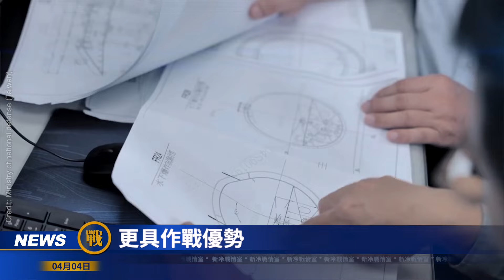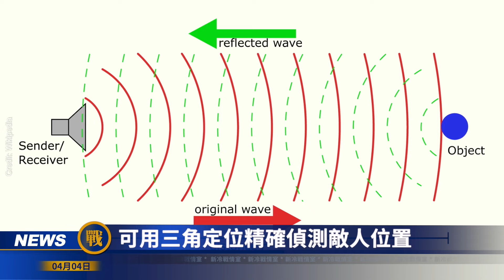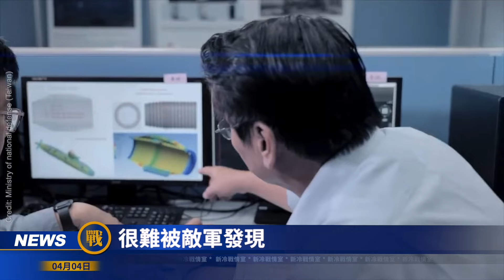全身秘密武器 海鯤艦掌握三大優勢 中共「合圍態勢」泡湯；關機坐底伏擊，共艦膽寒！台海風雲